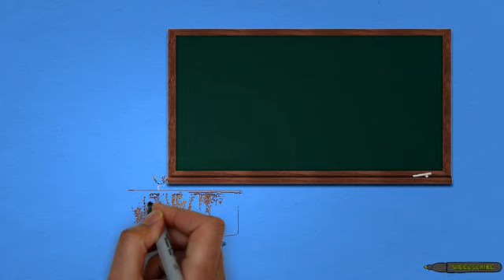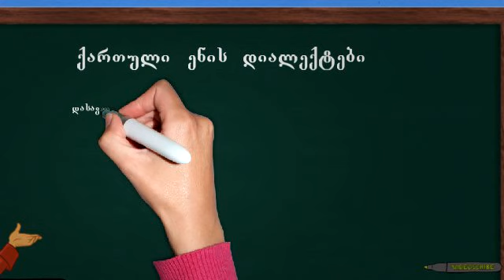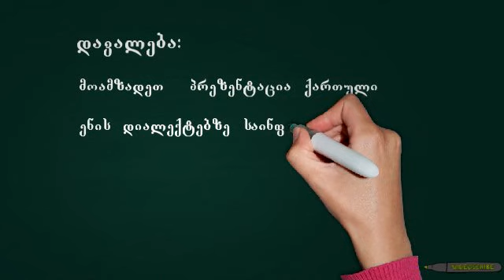ქართული ენის დიალექტები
ლესიჭინეს #1 საჯარო სკოლა - ქართული ენის დიალექტები